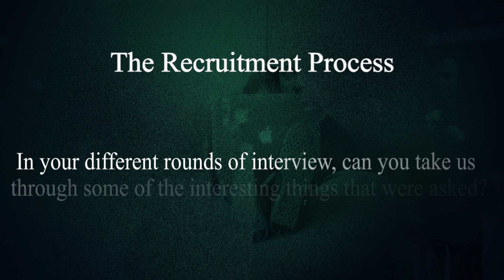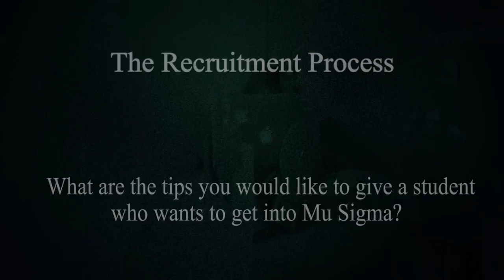How to get placed at Mu Sigma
Mu Sigma (μ σ) is a management consulting firm that primarily offers analytics services. Headquartered in USA, it has it's primary delivery center in Bangalore. Mu Sigma's clients include more than 125 Fortune 500 companies.

In this video, Abhash Kashyap, an employee of Mu Sigma (μ σ) talks about various rounds conducted by Mu sigma for hiring, their interview procedure and on what basis they selected the candidates finally. He also gives valuable tips to help people aspiring to join Mu Sigma.

This video is also in one of the series of videos where Abhash explains his journey right from how he got in Mu Sigma, what technologies he work on to finally how he has grown as an individual while working in MuSigma.